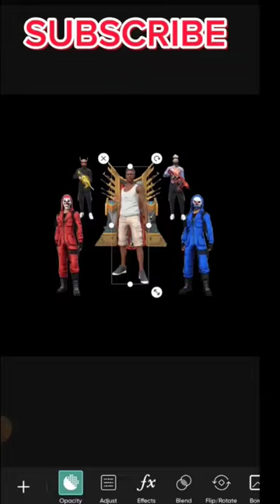FF RAVAS PHOTO EDITING#viral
free fire edit,free fire trending edit's,free fire,ankita gaming free fire,voice editing,video editing,ravas gaming,tik tok voice video editing,kivabe boys video editing korbo,omar voice video editing,tick-tock training template video editing,oppo bhai voice video editing,ravas,professional tiktok boys video editing,romain gavras,mc ravas stan,ravers,dinosaur task force,photoshop in hindi,photography,hindi rapper,reading,photoshop in urdu